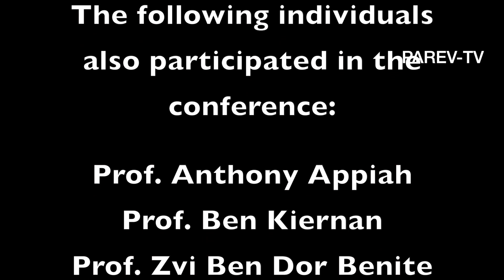Armenians a Century After the Genocide: What's Next? NYU, April 17, 2015